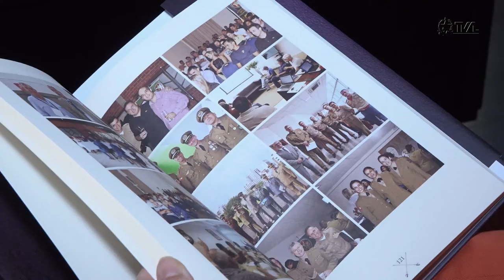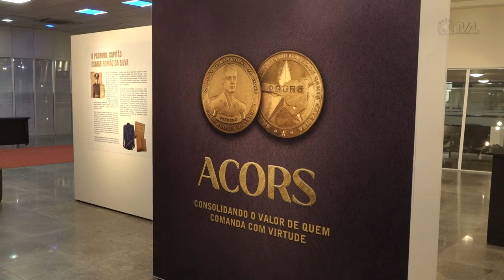É Notícia - Alesc sedia lançamento de livro da ACORS - 18/11/22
Nesta semana a Assembleia Legislativa sediou o lançamento do livro “ACORS – Consolidando o valor de quem comanda com virtude”.  A publicação conta a história e registra as principais conquistas da Associação Capitão Osmar Romão da Silva que reúne oficiais da Polícia Militar e do Corpo de Bombeiros Militar de SC.